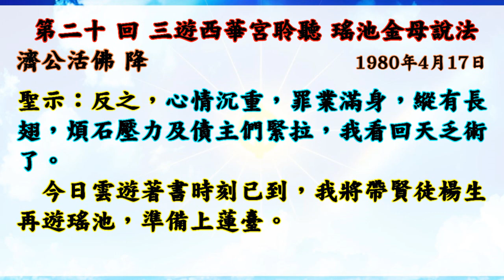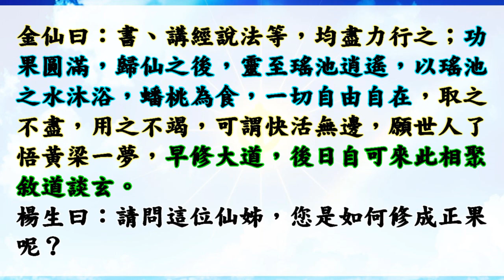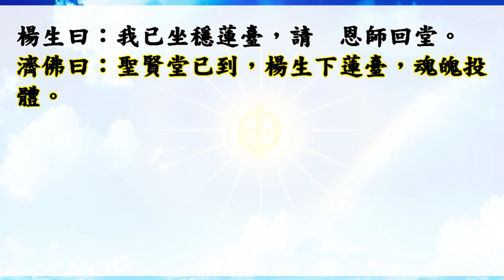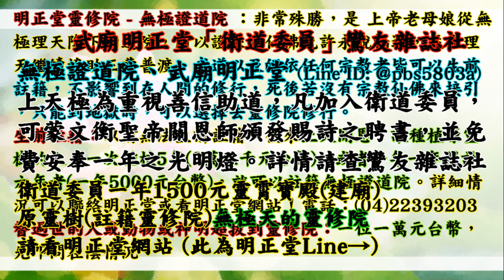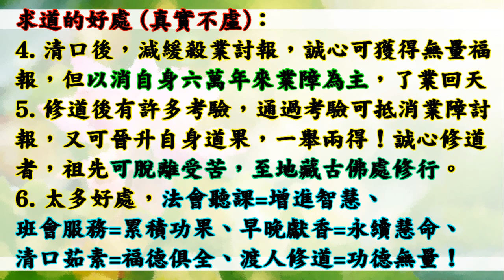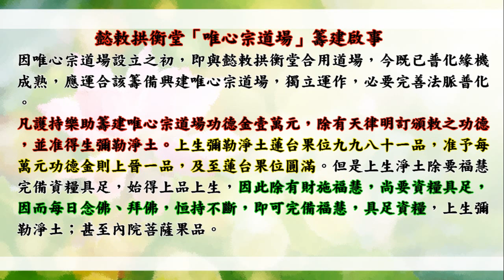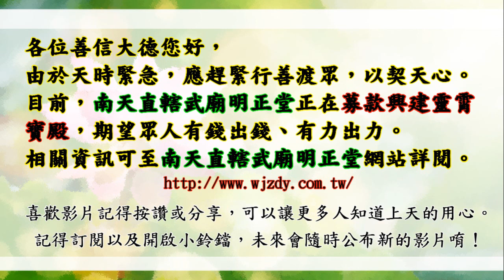國語有聲善書【天堂遊記】濟公活佛著 第二十回 三遊西華宮聆聽 瑤池金母說法 (老母娘最後的叮嚀！武廟明正堂有老母娘恩賜種植原靈樹！仙佛照顧且可脫輪迴！因為天上的原靈樹單純靠自己功德來生長！)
聖賢堂善書 天堂遊記
主著仙佛：濟公活佛

👍會墮入血污池之原因：
1.曾在瓦斯爐上晾衣服(含經血衣物)，或在河川洗含經血衣物。
2.曾在野外、山水、神佛面前行汙穢、行淫之事情！
3.曾經未婚墮過胎、或已婚卻故意墮胎、或溺嬰虐嬰者。
4.行醫幫(協助)人墮胎、自己教唆人墮胎！

👍如何悔過與避免墮入血污池：
1.誠心懺悔，然後去聖堂(拱衡堂)做專案呈疏，助印善書。詳細請自行去問拱衡堂，用懺悔心與功德來化解。
2.最好幫墮胎的嬰靈超拔到拱衡堂昊天紫綬靈修院，化解怨緣又可結善緣，讓他們可以修行變仙佛！最好自己也生前註籍靈修院，避免去地獄受苦！超拔一位均為6千台幣整！

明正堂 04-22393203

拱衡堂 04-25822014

👍往生彌勒淨土是成佛的保證！有些重點跟大家澄清：
1.可以帶業障往生 (比阿彌陀佛淨土更容易往生)
2.可以在淨土修到等覺、妙覺菩薩果！
3.再隨　慈尊下閻浮提，龍華三會共成無上正
覺之佛果！

👍如何往生彌勒淨土？ 小編整理最有效之法：
1. 親自至懿敕拱衡堂申請註籍往生彌勒淨土 (免費)，因為表文要呈給上天，需要親自到！然後開始早晚念誦彌勒尊佛的佛號與行六事(原因是要增加您的福 資糧，也就是提升果位)，行六事後面會解說！
2. 如果您是一貫天道的道親，更容易求生彌勒淨土，因為彌勒佛是祖師爺，但是記得做完任何功德完一定要迴向往生彌勒淨土唷！非常重要，如果忘記迴向，往生會失去動力！不用擔心念迴向文會導致無法消業障，因為迴向文包含消除業障！很殊勝！

仙佛開示助印善書好處：
四、夜夢吉祥。

放生四原則:
1. 最先條件要能活
2. 數量要多
3. 不能破壞當地的生態環境
4. 必須是食物鏈最底層的食物供應者